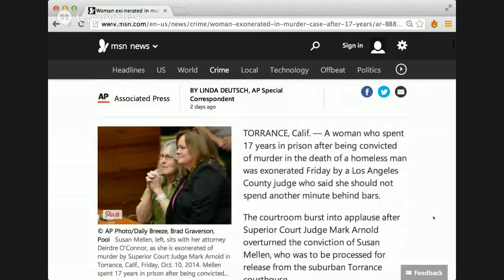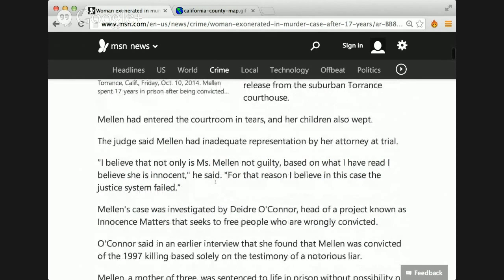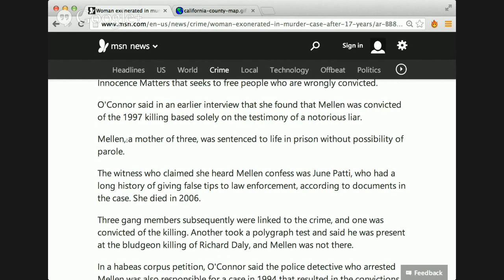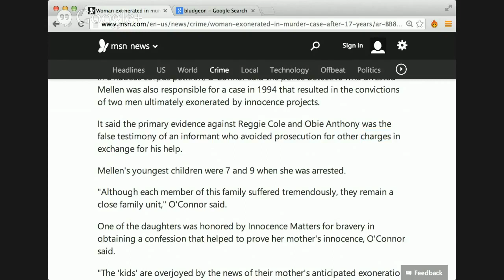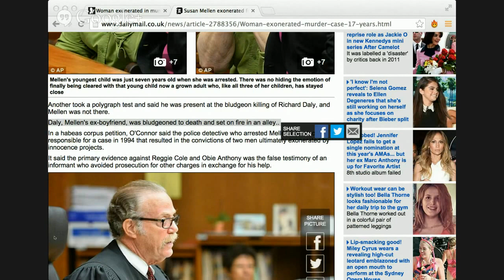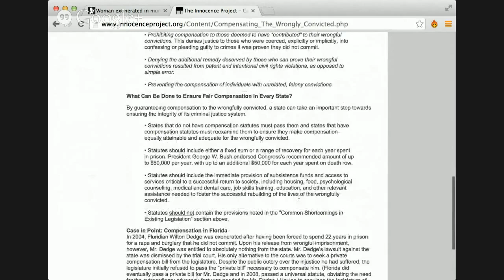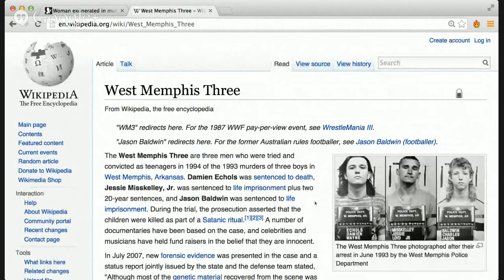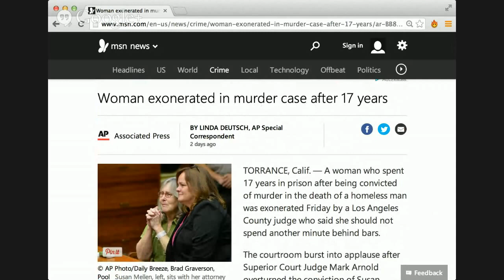English Reading Class: 17 years in jail found innocent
Take Action: Currently in California, children—no matter how young— can waive their Miranda rights. When law enforcement conducts.

An insight into the mind of Mitchell Quy, convicted and sentenced to life imprisonment in.

How To Analyze People On Sight - FULL Audio Book - by Elsie Lincoln Benedict vesves Ralph Pain Benedict - Human Analysis, Psychology, Body Language - In this popular American book from the 1920s,.